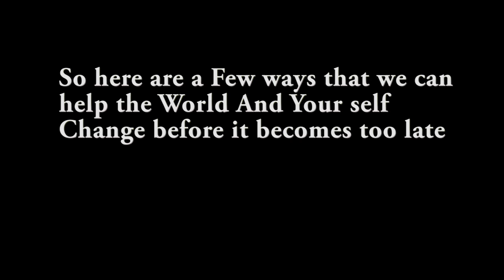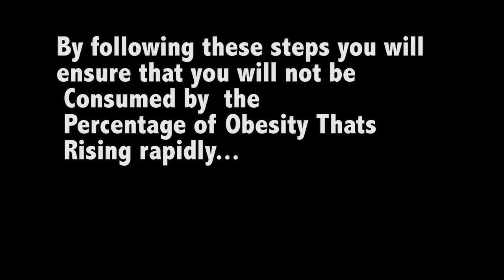Still image project for Pierce College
plz let me kno what u think about it